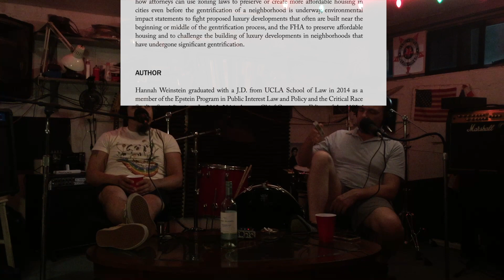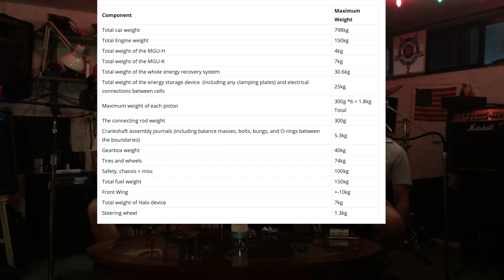The Immigrants' Show Episode 12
Welcome to another episode!! Join us as we discuss and solve the worlds problems!! We dive into the Trump Raid, James Franco plays Castro, Gentrification, Alex Jones Trial, F1 Drivers, Robotics, Collective Intelligence and what's our favorite flavor of Ice Cream??